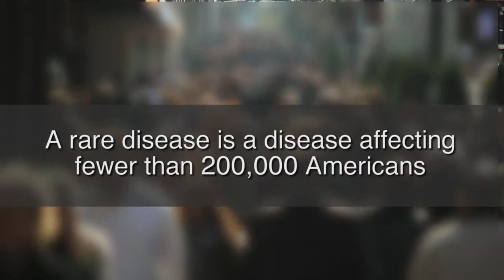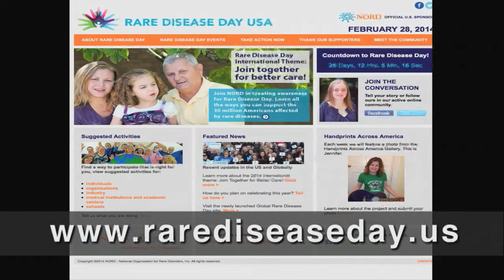Rare Disease Day is Feb 28